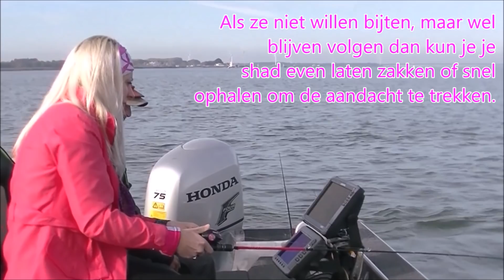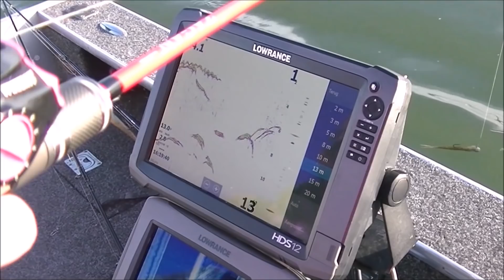PiP Dating met Kris Broeckx | Vlog Jasmijn van Hulsen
Jasmijn van Hulsen - PiP Fishing/Dé Roofvis-vlogster gaat ditmaal op date met de vermaarde Belgische roofvisser Kris Broeckx. Er wordt gekozen voor een pelagic-style visserij op snoekbaars. Wat hen deze dag gaat brengen zie je in deze gave video. Check het nu!